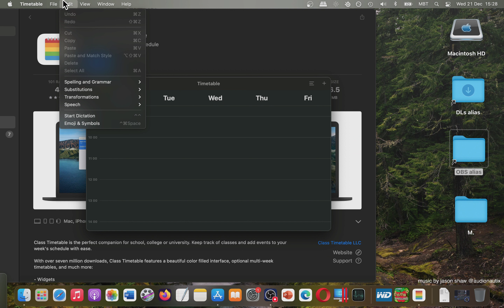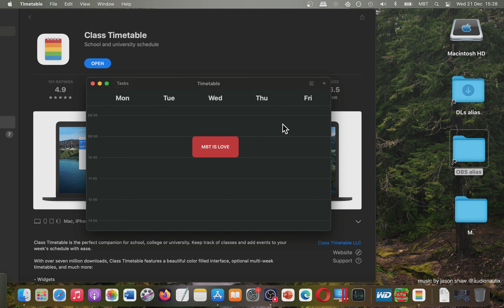Class Timetable App for Mac App Store (Basic Overview(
Is this your favorite education app?